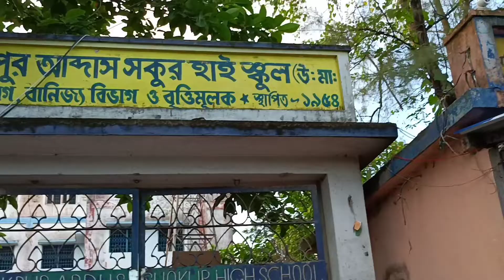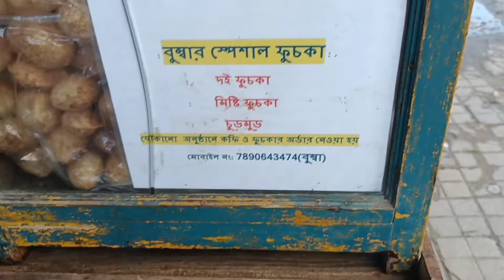MALLIKPUR GANIMA /MALLIKPUR 2023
MALLIKPUR GANIMA /MALLIKPUR 2022

Hi My Self Md Musarraf

mallikpur VLOGS
KOLKATA. MALLIKPUR
vloge channel
Mallikpur vloge
ganima mallikpur

Md Musarraf
From (WB KOLKATA MALLIKPUR)